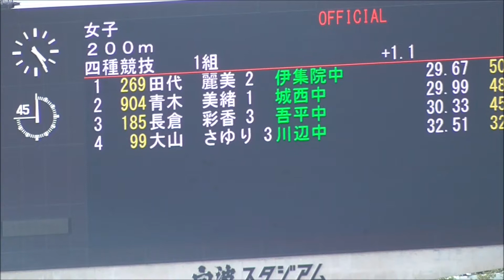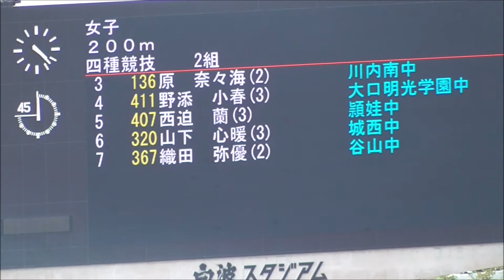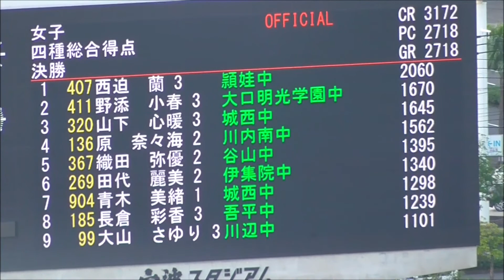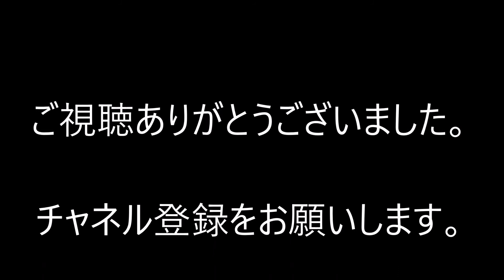第６６回全国中学生通信陸上競技大会 鹿児島 ４種競技女子２００ｍ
７月２６日、白波スタジアム（鹿児島）
曲名；空のリボン